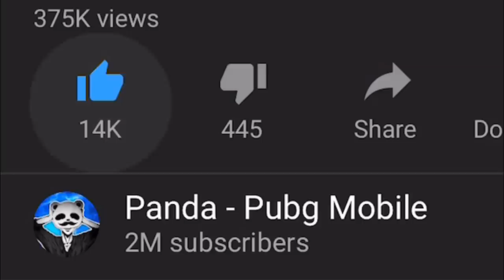YOU WILL NOT BELIEVE HOW WE WON!!! | 35 KILLS Duo vs SQUADS | PUBG Mobile 🐼